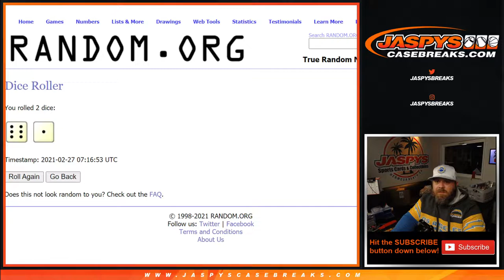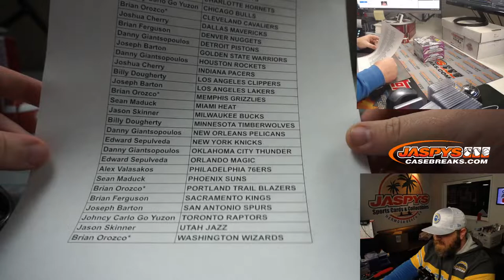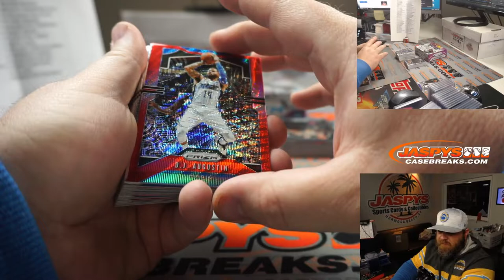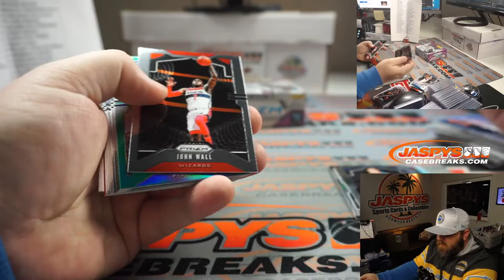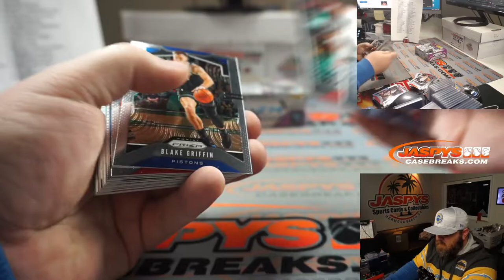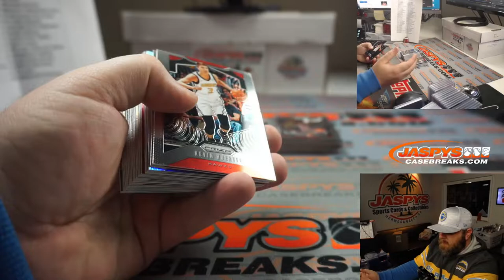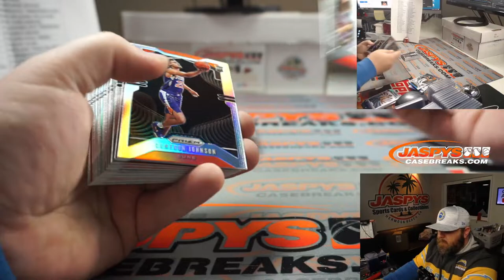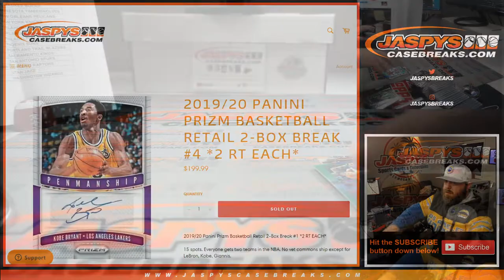F 2/26 - 2019/20 PANINI PRIZM BASKETBALL RETAIL 2-BOX BREAK #4 *2 RT EACH*